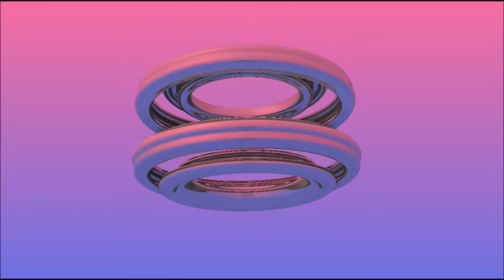Glass Drip: A Fractal Animation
3D fractal animation made with Mandelbulb 3D